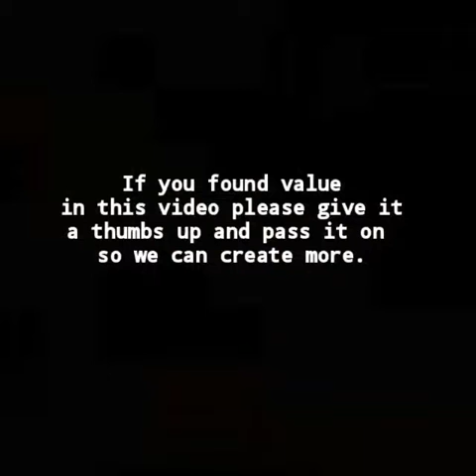Amazing Dog with no hope's, road to recovery after rescue and abuse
We are dedicated to helping change dogs lives and help in funding Dog rescue kennels with donations, food. blankets and toys. We also collect usable secondhand furniture and office furniture
Many Rescue Kennels are lacking to funding and medicines to help these abandoned,neglected old and sick dogs. We help by collecting for them
Help us by donating